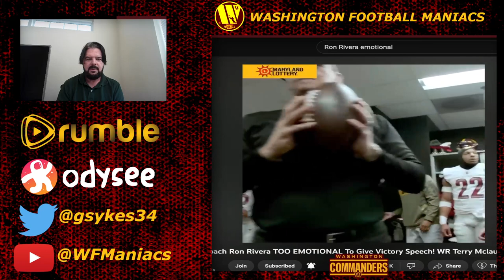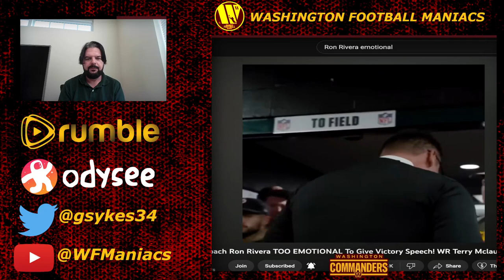Washington Commanders' Terry McLaurin Is A LEADER of MEN!